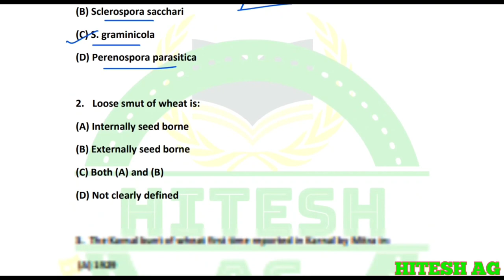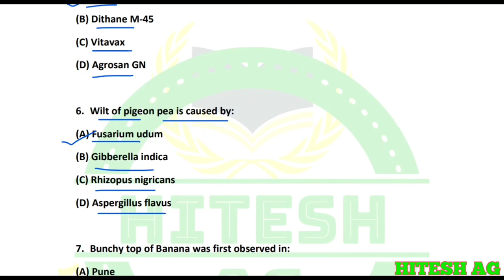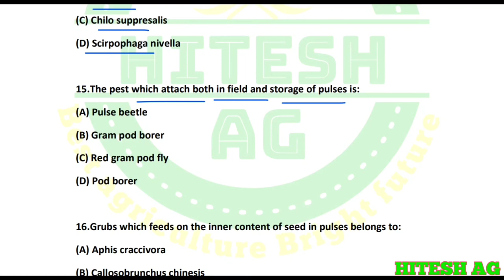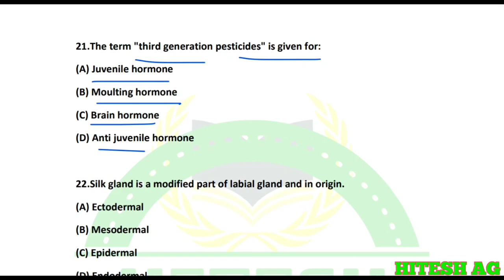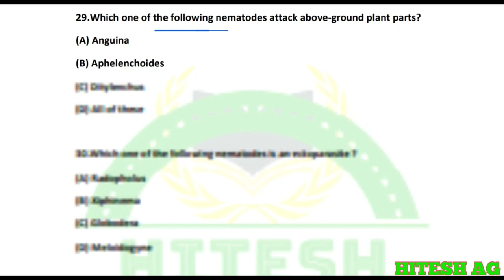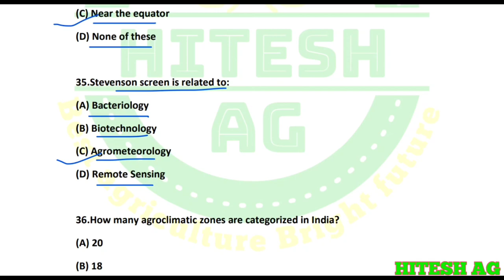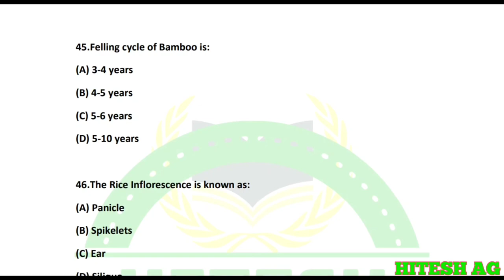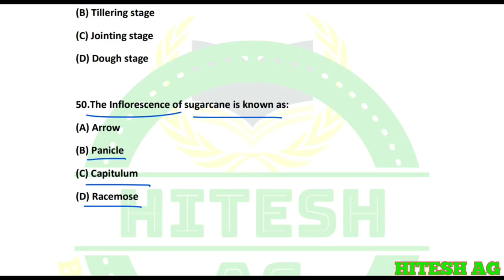OPSC- AAO(Assistant Agriculture Officer) Solved question Paper 18/12/22, part-1